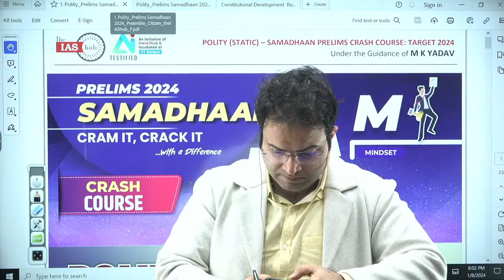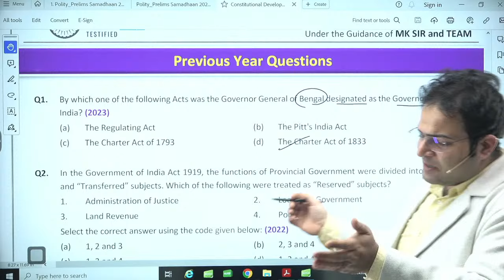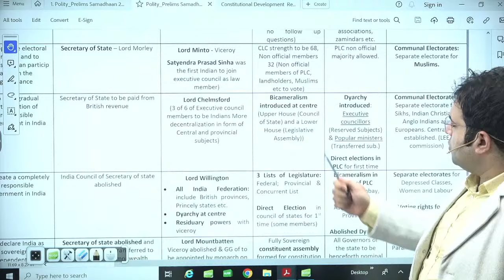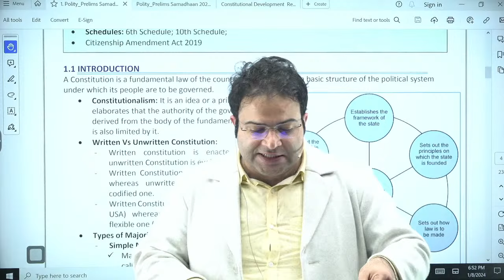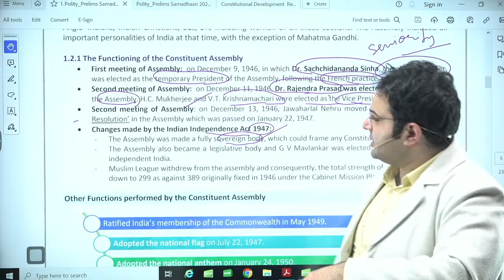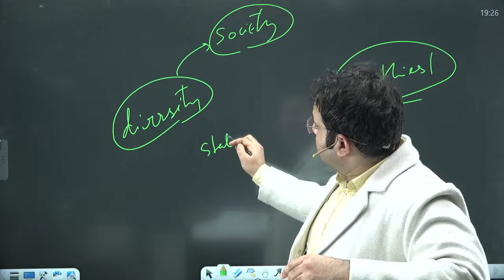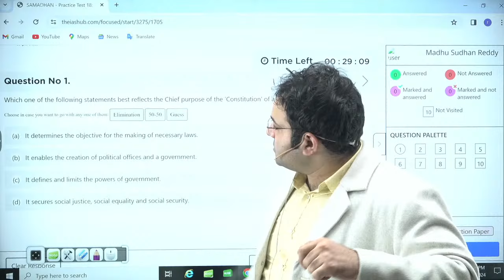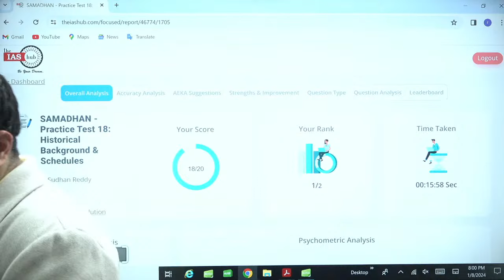UPSC Prelims 2024 | Polity First Orientation Session | Constitutional Development By Varun Sir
🔥 Prioritise and Align your prelims 2024 preparation with the High Output Themes

🔥 ‘High Output Themes’ --Focused Concept Classes 68+ Subject wise sessions covering 200+ High Priority Themes (based on their relative importance in UPSC exam)+ Expected Themes.

🔥 Practice Live PYQs + Expected Questions Tests with Faculties --Systematic Solving of all PYQs (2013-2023) at end each Session on AI Driven Testing Platform

🔥Application based Prelims Test Series to build ‘Exam Temperament’--Daily, Weekly, Sectional & Full Length Tests based on static (Conceptual/Factual) & Current Affairs on AI Platform

🔥Focused Current Affairs
 --20+ Sessions Covering 24 months Subject wise Current Affairs + Practice Tests

🔥Dedicated CSAT Sessions  --50+ Sessions with PYQ discussions & Practice Tests (Sectional & Full Length)

🔥High Impact Strategy Workshops by Experts & Toppers
--Master Strategizing the Art of Scoring 100+ with MK Sir & Team of Experts

🔥Mentorship by UPSC CSE Toppers--7. Mentorship by UPSC CSE Toppers

🔥Quick Revision & Value Add Handouts with ‘Revision Cards’Subject & Theme Wise (Static, Current, Govt. Schemes, Indices, International Organisations etc.)